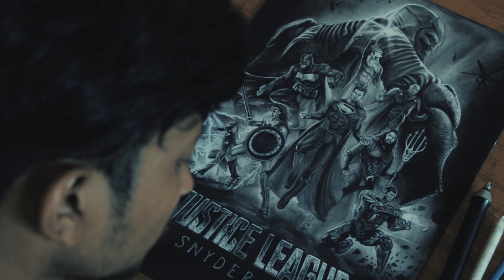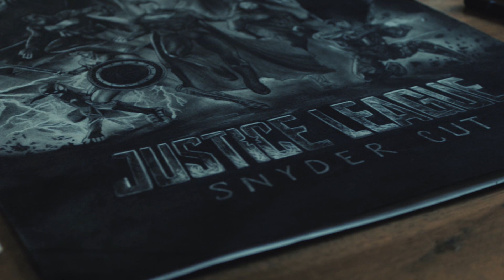DE, ART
Written, Edited, DOP and Directed by
Rithin Jayanandan

Co director
Aswin saketh

In frame and art by
Anagha and Adil Hamza

Technical coordinator
K Adharsh
Ajas Akber

This is a fan made music video. No money being made from this video.

This video is all about Zack Snyder's JUSTICE LEAGUE and it was made entirely out of DC craze.